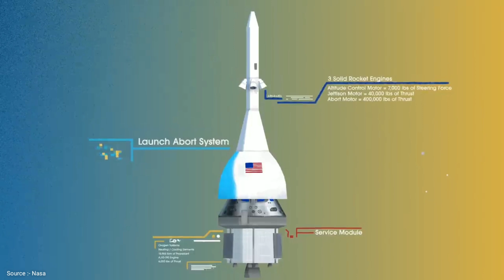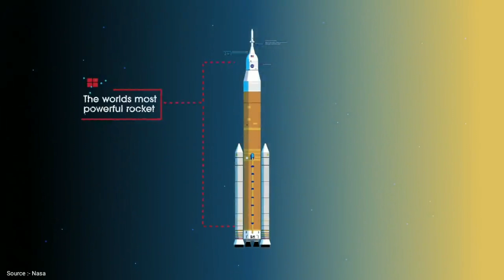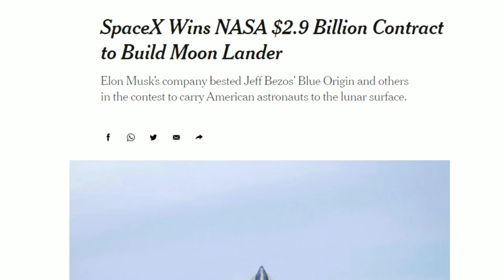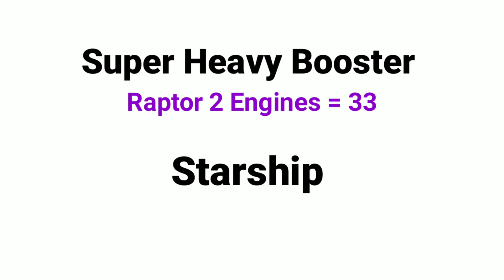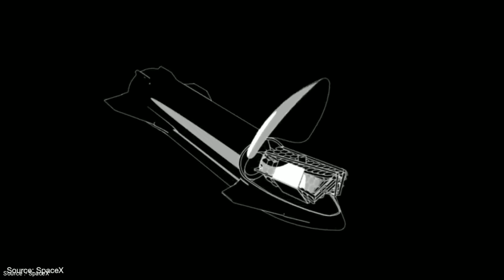The Future Missions Of SpaceX | తెలుగులో | Elon Musk | Telugu Info Guru